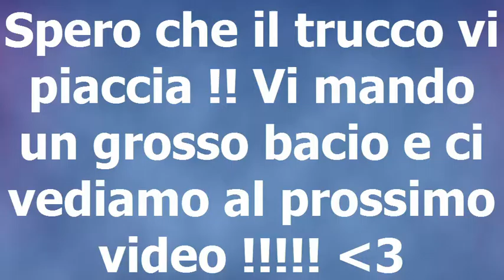Tutorial luminoso !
Ciao ragazze ! sono tornata con un altro video ! Scusate la mia assenza ma ho avuto un bel pò di cose da fare e non ho avuto il tempo di caricarlo ! Spero vi piaccia!!! un besoooo